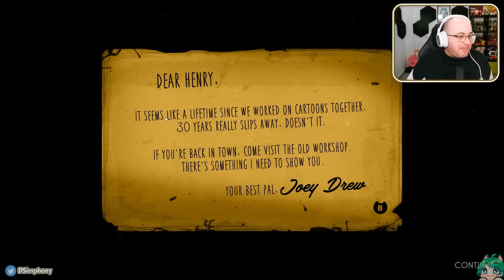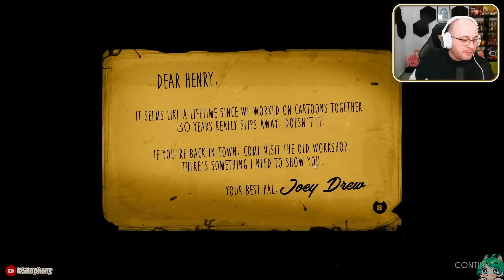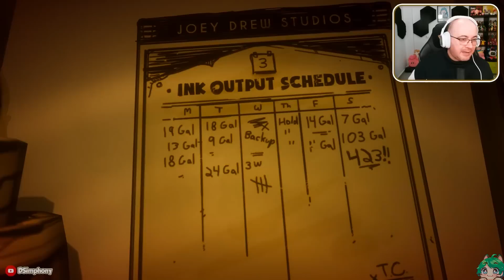La maquina de tinta | 01 | Bendy and the Ink Machine (PC) DSimphony